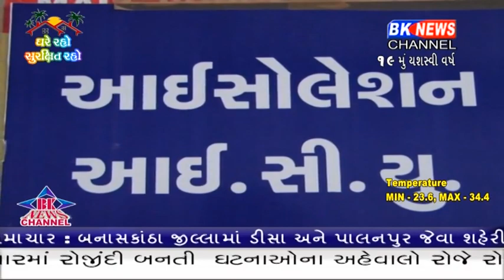શહેરો બાદ ગામડામાં કોરોના